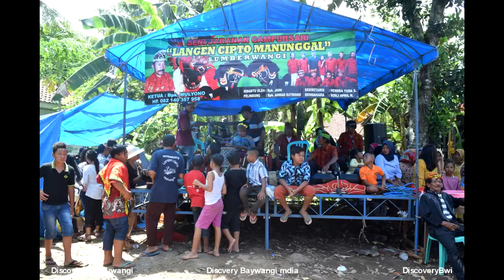Jaranan Caruk 1 Lokasi 2 Kuda Lumping JSB VS JLCM Banyuwangi Semarak Penonton